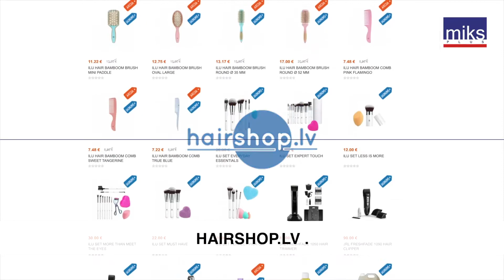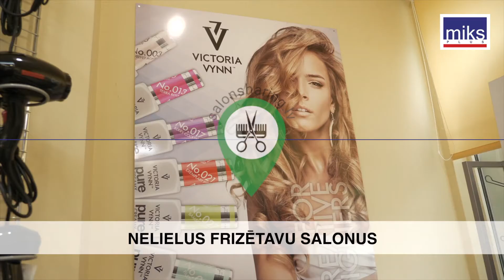LV Miksplus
PAR MUMS
Kompānija SIA MIKS PLUS tika dibināta 2011.gadā, ka profesionālu veikalu tīkla operators frizieriem un nagu kopšanas speciālistiem.
Dotajā brīdī mums ir 7 veikali (Rīgā – trīs, Daugavpilī – viens, Liepāja – viens, Valmiera – viens un viens Rēzeknē), kuri var piedāvāt plašu preču sortimentu. Uzņēmums piedāvā vairāk nekā 3000 preču nosaukumus no 30 pazīstamiem ražotājiem.
Mēs esam doto brendu izplatītāji Latvijā: Black Professional (Italy),Kallos (ES), Stapiz (ES), FUDGE (Lielbritānija), Hairwell, ILU. Lussoni, JRL, NIAMH, Panda, Frenchi (USA),  un citi.
Uzņēmuma stratēģija piedāvāt saviem klientiem kvalitatīvu preci par pievilcīgām cenām, ar ērtu un ātru piegādi. Kompānija SIA MIKS PLUS pastāvīgi vēro jaunas tendences kosmētikas nozarē un papildina savus veikalus ar interesantiem jaunumiem, veidojot akcijas un prezentācijas.
Dotajā brīdī MIKS PLUS klienta kartes izmanto vairak, ka 3.000 speciālisti, saņemot super-cenas uz iecienītākiem produktiem, bonusus un dāvanas. Klienta karti var saņemt jebkurā mūsu veikalā, uzrādot friziera, nagu kopšanas speciālista vai kosmetologa diplomu.
Mēs esam priecīgi uzaicināt sadarboties frizētavas un nagu kopšanas studijas.
Friziera darba vietas noma online: https:\\salonsharing.lv